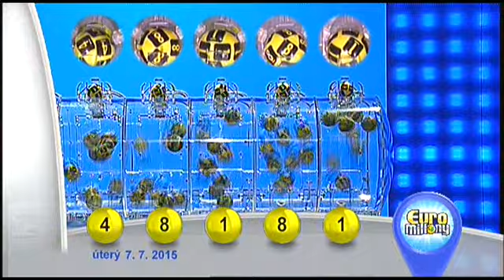Euromiliony - 7. 7. 2015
Záznam losování Euromilionů dne 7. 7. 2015.